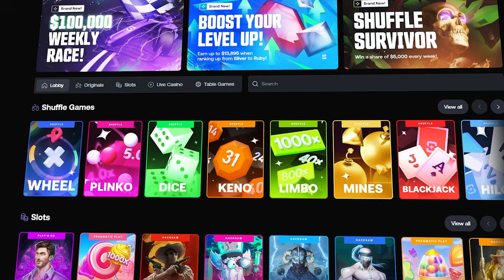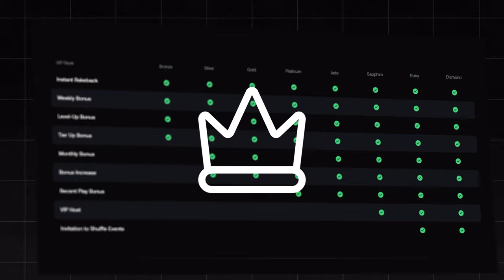MY BIGGEST EVER WIN ON RIP CITY SLOT! (SHUFFLE)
Thank you guys for watching this video, love you all! MY BIGGEST EVER WIN ON RIP CITY SLOT! (SHUFFLE) ❤️
Gambling is a form of entertainment, but it should be enjoyed responsibly. It´s not a way to earn a quick buck. You should always avoid chasing losses, never play with money that you can’t afford to lose, and never gamble for money that should go towards rent, bills, or other expenses. You must be 18+ to gamble or use any of these websites!